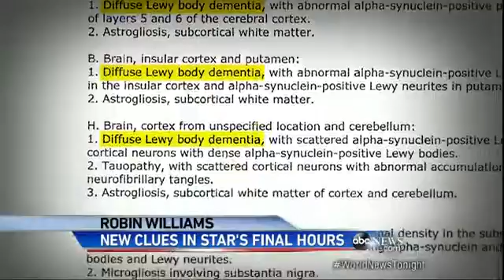New Clues in Robin Williams’ Final Hour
New Clues in Robin Williams’ Final Hours

Beloved comedian suffered from Parkinson’s disease and other conditions, including Lewy body dementia.